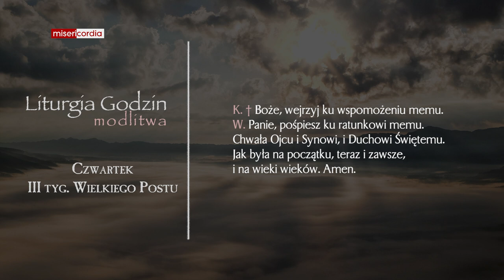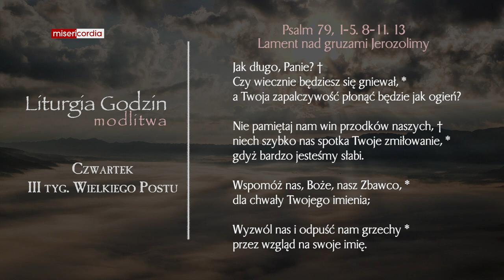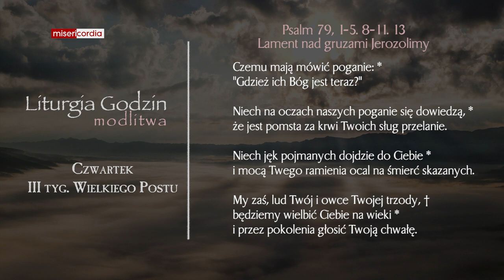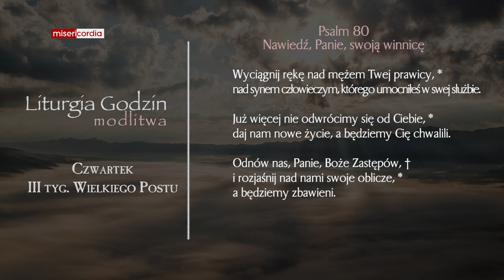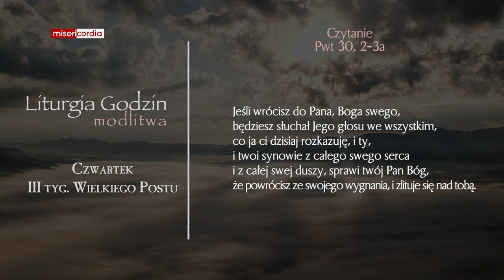Liturgia Godzin | Modlitwa Południowa | Czwartek, III tyg. Wielkiego Postu